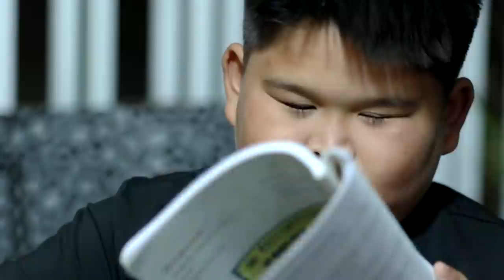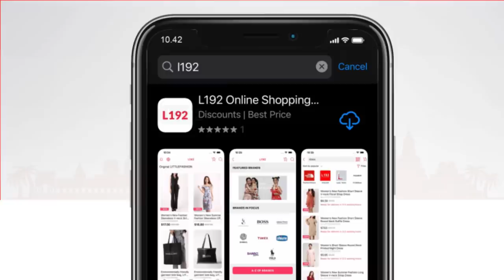សង្សាសេរី Rolls royce - [រឿងអបរំខ្លី]😥អាម៉ាប់ខូចចិត្តព្រោះសង្សាដៀល.....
L192 Delivery ផ្តល់សេវាកម្មរហ័សទាន់ចិត្ត ទទួលដឹកជញ្ជូន 25 ខេត្តក្រុង ជាមួយតម្លៃពិសេសចាប់ពី 2,500 រៀលក្នុងទីក្រុងភ្នំពេញនិងតាខ្មៅ និង 5,000 រៀលប៉ុណ្ណោះនៅតាមបណ្ដាខេត្តនានា